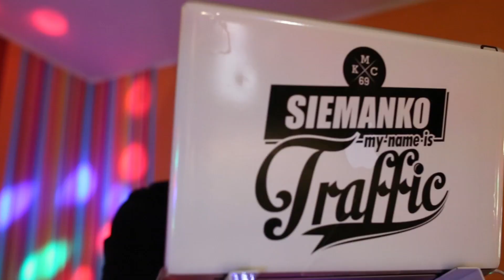SIEMANKO x Świąteczny Jam vol.3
Relacja z trzeciej edycji Świątecznego Jamu w Studiu Siemanko